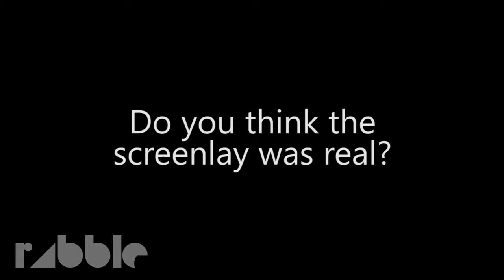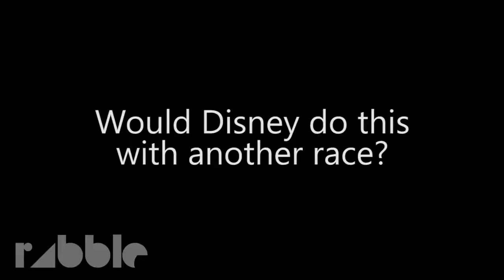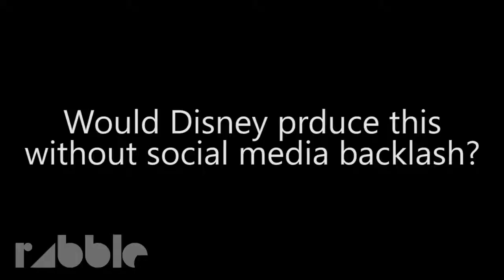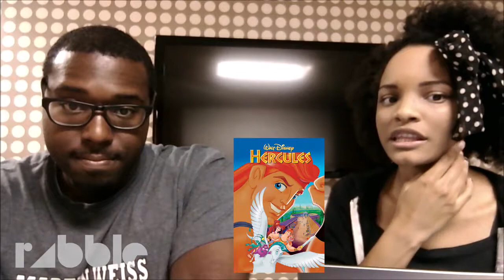Disney's Mulan Remake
Bryar and I discuss the upcoming live action remake of Mulan, particularly the controversy over leaked details of an early script treatment. Keep in mind this is from November 2016 but we'll definitely revisit this topic with brand new questions.